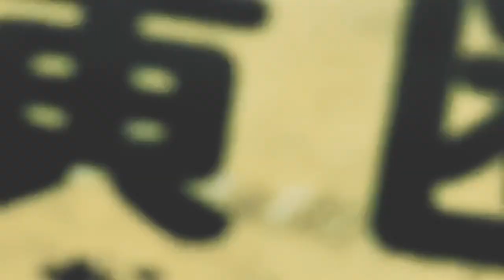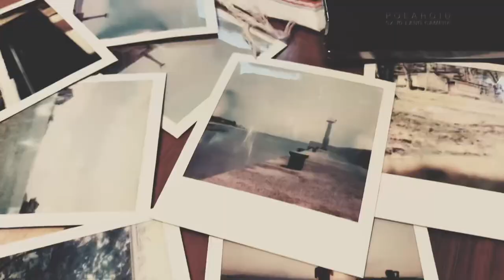Hoot Strings - Lighthouse (Official Music Video)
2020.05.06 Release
HOOT STRINGS
Full Album 『THE ISLAND』（CD）

1. The Island
2. Lighthouse
3. Sea Slugs（Instrumental）
4. Too Far
5. 16 Years
6. Meripo
7. Flashback（Instrumental）
8. The Dawn
9. No Promised Land
10. Waves
11. Rays（Instrumental）

11曲収録
BOS-003
BOSCAGE RECORDS

Thanks Emichi